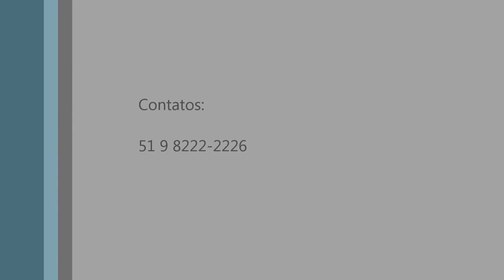Litoral sem crise, será? explicação do mercado imobiliário